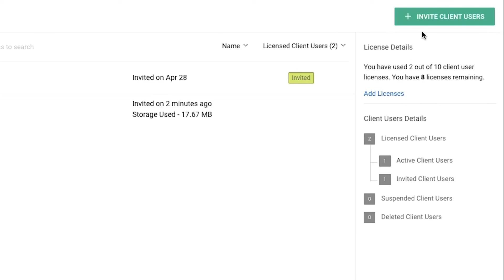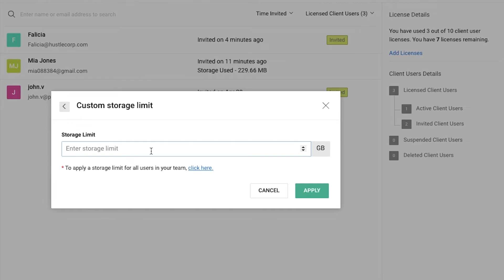Working with Client Users | Zoho WorkDrive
Invite your external collaborators temporarily to your WorkDrive account and work with them on documents in real time. This way, you have better security and control over your file and can easily track your work.

Zoho WorkDrive is an online file management and content collaboration platform designed for teams of any size and industry. Easily store, share, manage, and work together on files.

for more tips, feature highlights, and product updates.